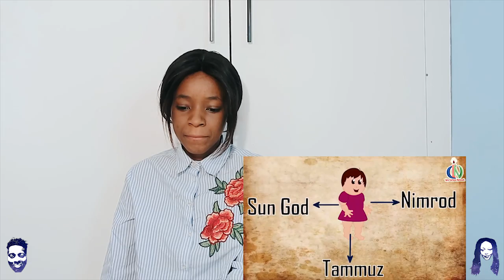Real Christmas Story : Surprising 10 facts! Should Muslims celebrate Christmas? |REACTION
📖 REACTION DEFINITION:

. re·ac·tion
rēˈakSH(ə)n/
noun

Fanny&jessy
Haspolat-lefkosa,via mersin 10,Turkey (cyprus international university)
mersin, turkey,99010